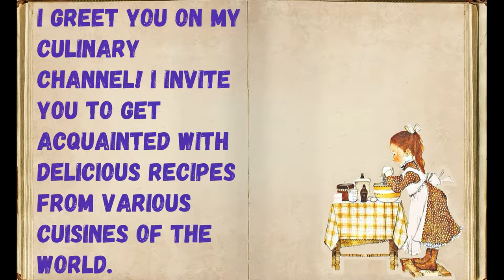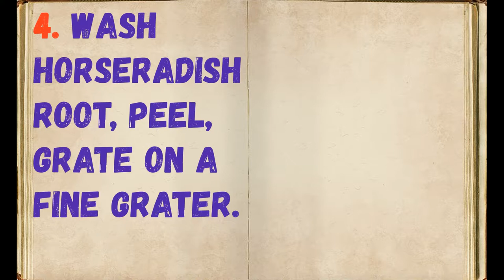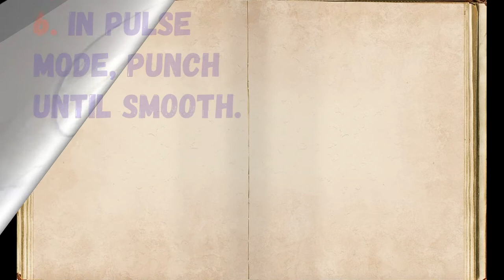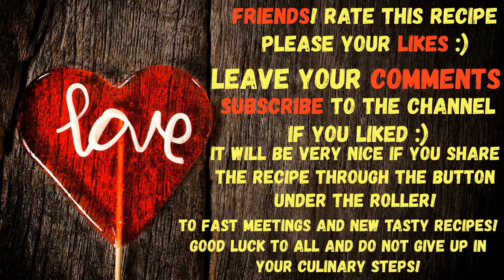Horseradish With Apples For The Winter / Book of recipes / Bon Appetit